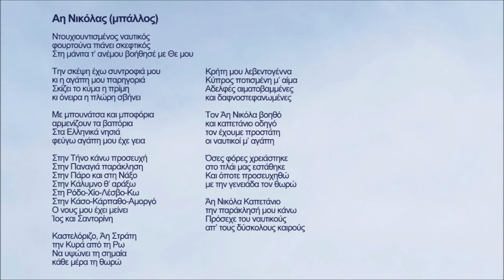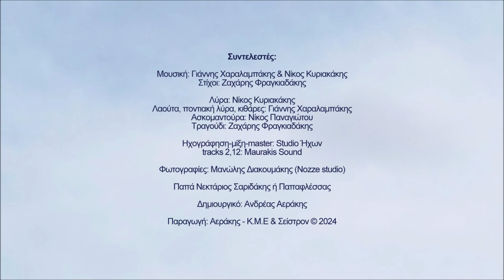Άη Νικόλας (μπάλλος) - Ζαχάρης Φραγκιαδάκης | Official audio release © 2024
Αη Νικόλας (μπάλλος)

Ντουχιουντισμένος ναυτικός
φουρτούνα πιάνει σκεφτικός
Στη μάνιτα τ’ ανέμου βοήθησέ με Θε μου

Την σκέψη έχω συντροφιά μου
κι η αγάπη μου παρηγοριά
Σκίζει το κύμα η πρίμη
κι όνειρα η πλώρη σβήνει

Με μπουνάτσα και μποφόρια
αρμενίζουν τα βαπόρια
Στα Ελληνικά νησιά
φεύγω αγάπη μου έχε γεια

Στην Τήνο κάνω προσευχή
Στην Παναγιά παράκληση
Στην Πάρο και στη Νάξο
Στην Κάλυμνο θ’ αράξω
Στη Ρόδο-Χίο-Λέσβο-Κω
Στην Κάσο-Κάρπαθο-Αμοργό
Ο νους μου έχει μείνει
Ίος και Σαντορίνη

Καστελόριζο, Άη Στράτη
την Κυρά από τη Ρω
Να υψώνει τη σημαία
κάθε μέρα τη θωρώ

Κρήτη μου λεβεντογέννα
Κύπρος ποτισμένη μ’ αίμα
Αδελφές αιματοβαμμένες
και δαφνοστεφανωμένες

Τον Άη Νικόλα βοηθό
και καπετάνιο οδηγό
τον έχουμε προστάτη
οι ναυτικοί μ’ αγάπη

Όσες φόρες χρειάστηκε
στο πλάι μας εστάθηκε
Και όποτε προσευχηθώ
με την γενειάδα τον θωρώ

Άη Νικόλα Καπετάνιο
την παράκλησή μου κάνω
Πρόσεχε του ναυτικούς
απ’ τους δύσκολους καιρούς

Ζαχάρης Φραγκιαδάκης

Περιεχόμενα:
1. Πρίνε μου 4.18
Στίχοι: Ζαχάρης Φραγκιαδάκης
2. Μολών λαβέ 5.57
Μουσική-στίχοι: Ζαχάρης Φραγκιαδάκης
3. Βαλιδέ τζαμί 4.06
Μουσική: Γιάννης Χαραλαμπάκης
Στίχοι: Ζαχάρης Φραγκιαδάκης
4. Χρυσό βελόνι (αμανές) 5.29
Μουσική: Γιάννης Χαραλαμπάκης & Νίκος Κυριακάκης
Στίχοι: Ζαχάρης Φραγκιαδάκης
5. Μαχαραγιάς 4.02
Στίχοι: Ζαχάρης Φραγκιαδάκης
6. Άη Νικόλα (μπάλλος) 4.18
Στίχοι: Ζαχάρης Φραγκιαδάκης
7. Θυρεώς 4.37
Στίχοι: Ζαχάρης Φραγκιαδάκης
8. Μεγαλείο ψυχής 7.18
Στίχοι: Ζαχάρης Φραγκιαδάκης
9. Αρμηνειές 6.02
Στίχοι: Ζαχάρης Φραγκιαδάκης
10. Να ‘μουνε καλαματιανό 6.11
Στίχοι: Ζαχάρης Φραγκιαδάκης
11. Χαράζει 3.39
Στίχοι: Ζαχάρης Φραγκιαδάκης
12. Η γροθιά 6.39
Μουσική-στίχοι: Ζαχάρης Φραγκιαδάκης
13. Άγριο μανουσάκι μου 8.38
Στίχοι: Ζαχάρης Φραγκιαδάκης
14. Βαλσαμόνερο 3.34

Συντελεστές:

Στίχοι: Ζαχάρης Φραγκιαδάκης

Λύρα: Νίκος Κυριακάκης
Λαούτα, ποντιακή λύρα, κιθάρες: Γιάννης Χαραλαμπάκης
Ασκομαντούρα: Νίκος Παναγιώτου
Τραγούδι: Ζαχάρης Φραγκιαδάκης

Ηχογράφηση-μίξη-master: Studio Ήχων
tracks 2,12: Maurakis Sound